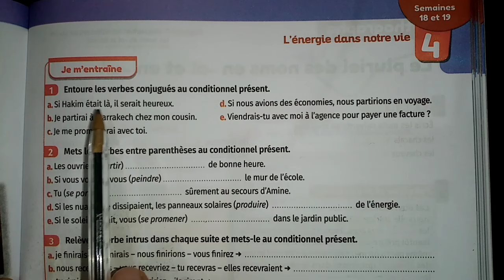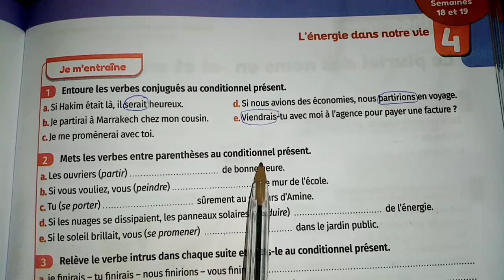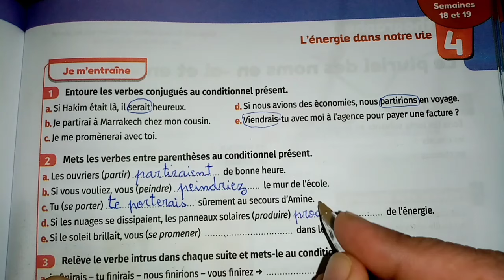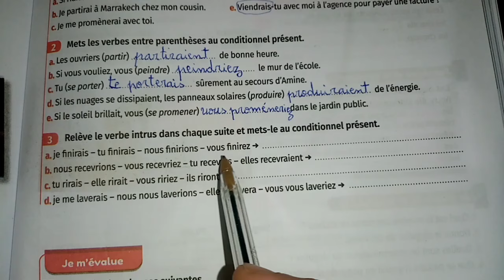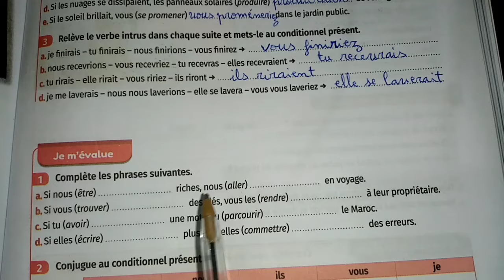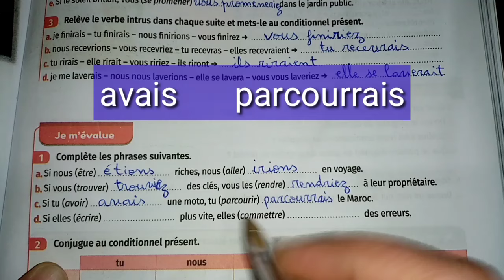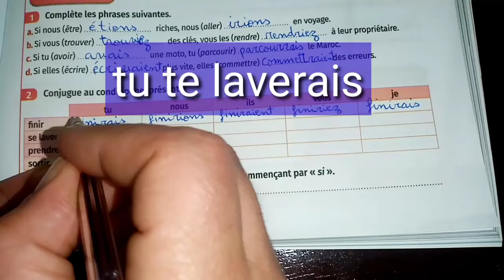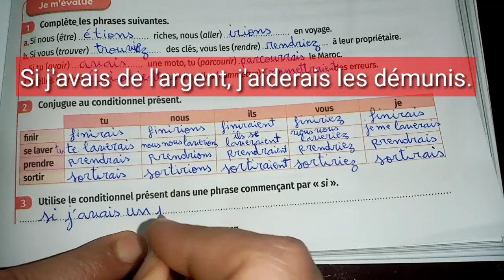mes apprentissages en français 6 page 117 Conjugaison 2022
Mes apprentissages en français 6 éme année page 117
mes apprentissages en français 6 eme année page 116
mes apprentissages en français 6éme année page 115
Page 115 mes apprentissages en français 6
Grammaire page 115 mes apprentissages en français 6
mes apprentissages en français 6 eme année primaire page 115
اللغة الفرنسية السادسة ابتدائي الصفحة115